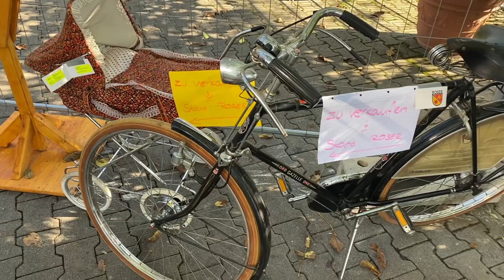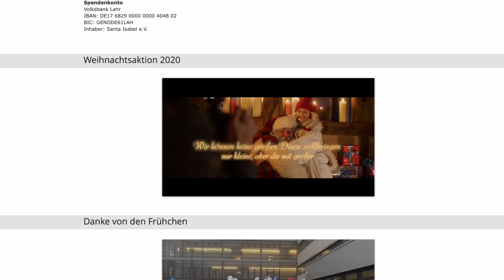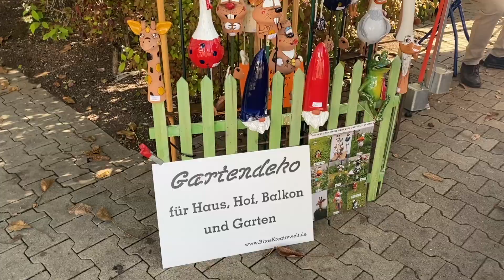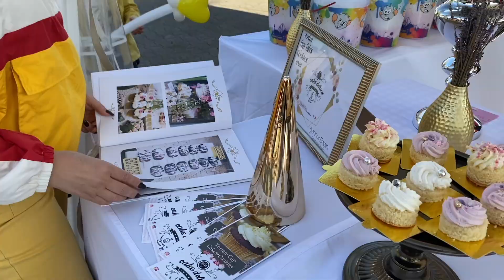Блошиный рынок в Германии | Барахолка VIP класса наша жизнь в германии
Блошиный рынок в Германии | Барахолка VIP класса

Блошиный рынок "дышит" своей определенной атмосферой. Здесь вполне вероятно, порывшись в куче ненужного, казалось бы хлама, отыскать классную вещицу, которую Вы возможно долго искали и вот приобрели ее за копейки.

В Европе не часто получается по торговаться, все таки это неотъемлемая часть восточных рынков. А сегодня Вы можете не отказывать себе в таком удовольствии.

Мало того мы с Вами находимся не на обычном блошином рынке, а присутствуем при проведении некой комбинации праздника для посетителей и их детей, собственно барахолки и, что немаловажно, благотворительной акции. Все деньги от продажи всякой всячины из Европа парка (крупнейший и популярнейший в Европе парк аттракционов) и дизайнерской одежды Марианны Мак (супруги владельца парка) идут в помощь детям и людям, нуждающимся в ней. Именно поэтому мы назвали выпуск Блошиный рынок VIP  класса.

Ну Европа парк не был бы Европа парком, если бы  все, что там проводится не было бы на самом высоком уровне. Так что на нашей барахолке Вы можете посмотреть показ мод, а при желании и по участвовать в нем. Когда объявляли моделей, выяснилось, что некоторые уже по 10 лет участвуют в показе. И это круто! Мы в восторге и Вас приглашаем!

Кстати В немецких школах, как Вы и сами догадываетесь не собирают деньги "на шторы". Классная и школьная касса пополняется именно при проведении таких мероприятий при участии детей и родителей. Дети приносят ненужные уже дома книжки игрушки и одежду, а родители пекут тортики, печеньки и т.д. Устраивается праздник и все вырученные деньги идут детям в классную или школьную кассу.

жизньвгермании аллафракно дажеоченьхорошо наша жизнь в германии блошиные рынки германии 2021 антиквариат в германии